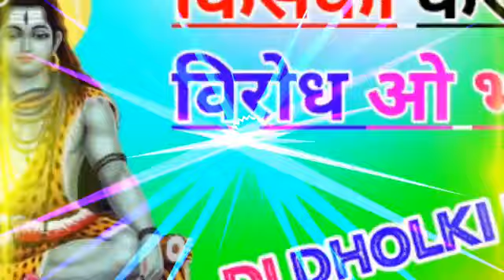Kiska Karun virodh O Bhole Dj Remix Song Dholki Mix Dj Song Dj ar music Shivratri Dj Song#shorts